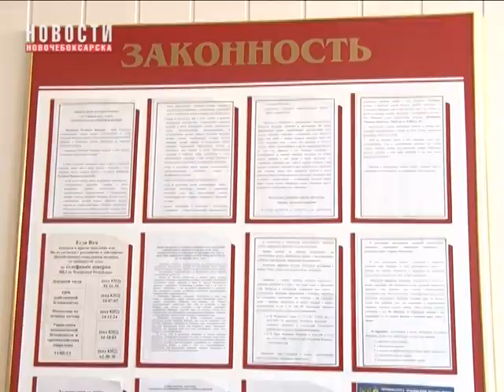Прокуратура информирует жителей города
Об одном из громких преступлений, а точнее убийстве сына матерью, которое произошло в Новочебоксарске несколько месяцев назад, слышали многие. О том, как сейчас продвигается дело, расскажет заместитель прокурора Новочебоксарска, Юрий Михайлов.